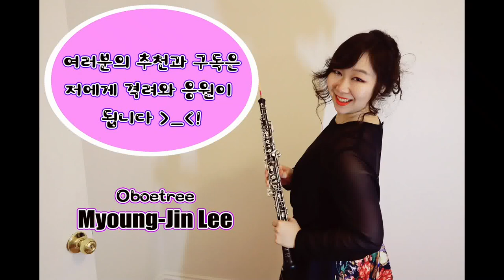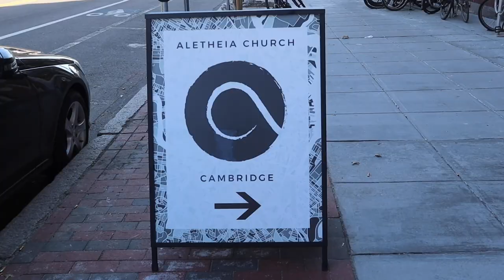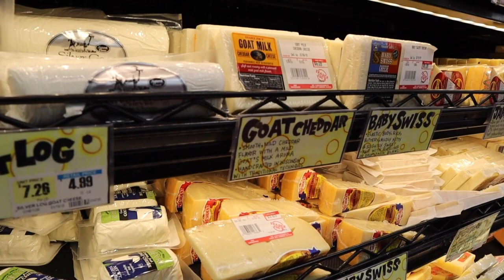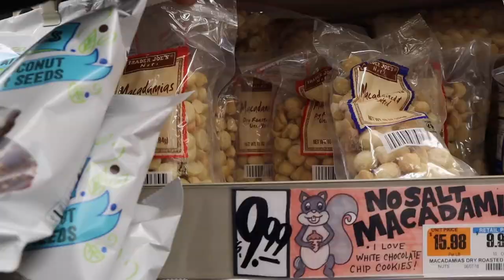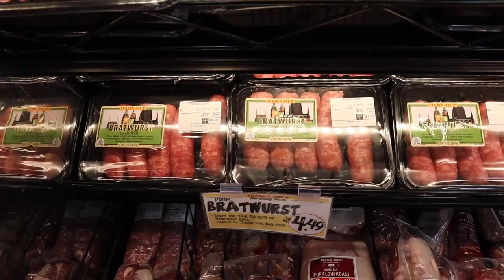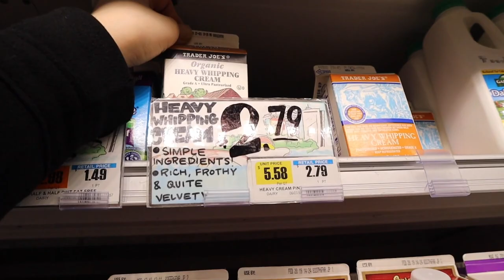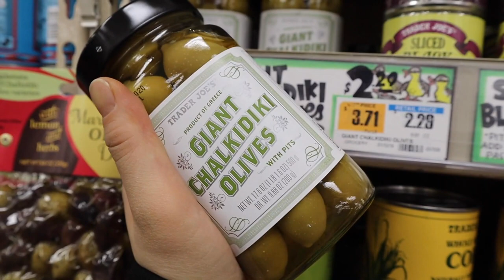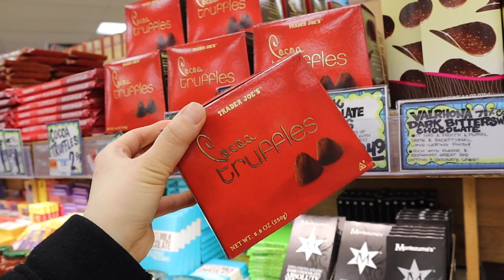[SUB]보스턴 현지교회, 트레이더조 추천제품 [보스턴 음대생 vlog 보스턴 일상, 보스턴 유학, 보스턴 여행]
안녕하세요, 명진이예요 :D!

오늘은 저의 보스턴에서의 평범한 일요일 일상 vlog를 올리려 하는데...찍다보니 너무 길어졌어요. 제가 식료품 쇼핑을 굉장히 좋아하거든요? 사지 않아도, 먹지 않아도, 구경하는게 얼마나 재밌는지 몰라요!! 그래서 이것저것 추천하는 제품들 얘기하다보니 영상이 너무 길어지는 거예요. 하하하. 그래서 1부, 2부로 잘랐습니다.

보스턴의 식료품들, 트레이더조에 어떤 것을 파는 지 궁금하신 분들에게는 재밌을 거예요!

그리고 제가 가장 사랑하는 Aletheia라는 보스턴 현지교회도 소개해 드릴게요. 이 교회가 제가 작년 3월부터 꾸준히 다니고 있는 교회예요. 보스턴에서 교회를 찾기 위해 정말 여러군데를 다녀보았는데, 저는 여기가 가장 좋았어요.. :)